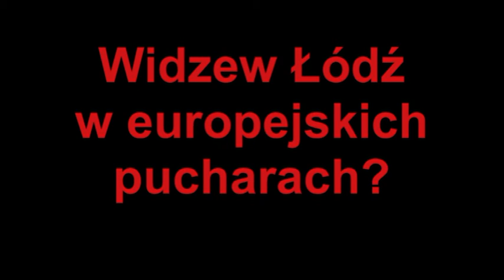Widzew Łódź - Lechia Gdańsk (zapowiedź)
Czesław Michniewicz i Wojciech Szymanek przed meczem Widzewa Łódź z Lechią Gdańsk. Więcej na